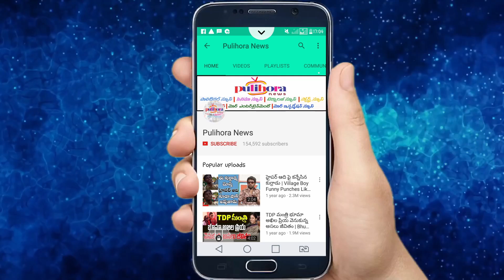Pantam Gopichand offical interview ll Pulihora News